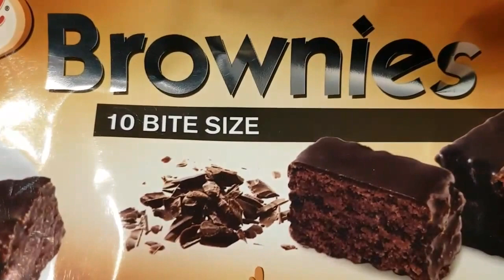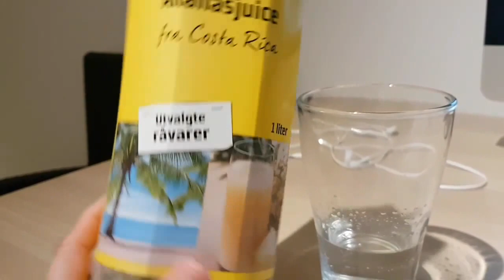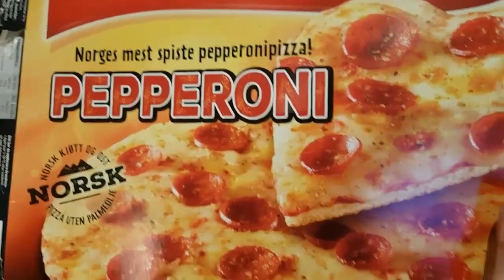PAMPAPUTI | OUR PIANIST❤ CHOPSUEY NI HUBBY